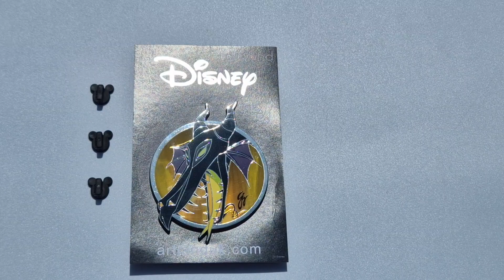Signature Dragon - Signature Series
Our newest addition to our Signature Series! Maleficent in her glorious dragon form, mouth open and ready to spew fire.

This pin is an edition of 125 and is approx. 3" round.